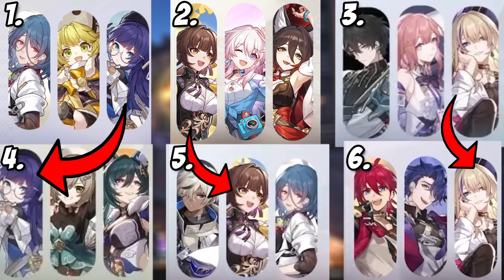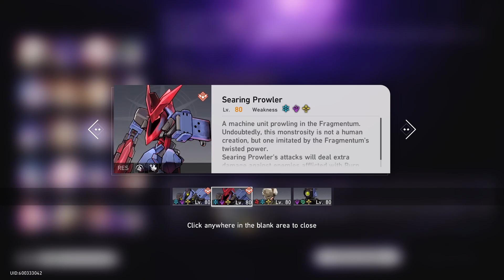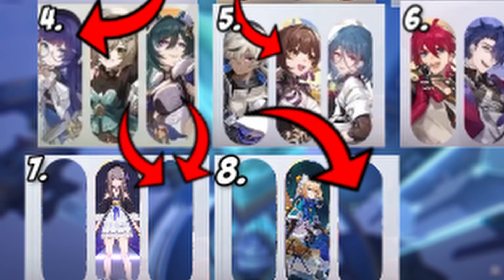Why F2P players should skip Blade and Kafka for 1.3 | Honkai: Star Rail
Just a video on why i think F2P Should hold off until Version 1.3 and the insane value it brings to your account.

PC BUILD:
MOTHERBOARD: aorus B550
CPU:ryzen 7 5700X
GPU:Nvidia Gforce 3070 TI
PSU:corsair 750 80 plus gold
RAM:corsair 32 gb 3600mhz
MEMORY:Samsung ssd 970 evo plus 250 gb,